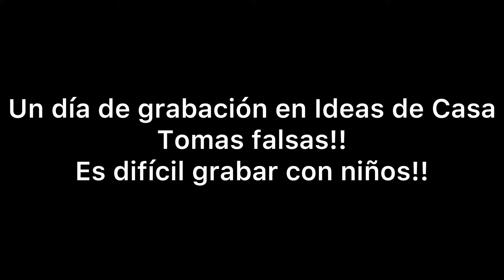Tomas falsas, es muy difícil grabar con niños!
Un día de grabación con mi equipo técnico🤣